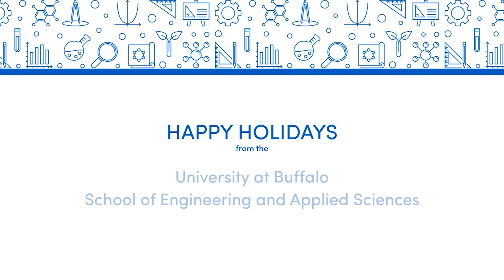Happy Holidays from the UB School of Engineering and Applied Sciences (2019)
Happy holidays and best wishes for a new year full of promise and discovery from the University at Buffalo, School of Engineering and Applied Sciences.